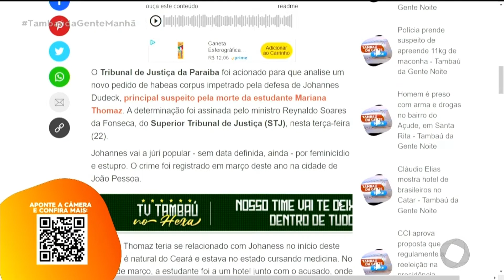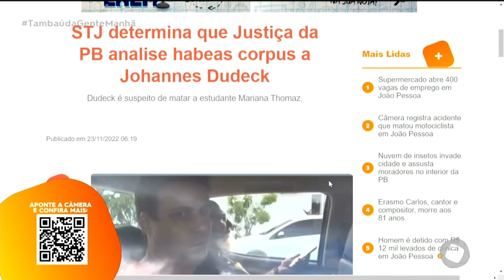STJ determina que Justiça da PB analise habeas corpus a Johannes Dudeck - Tambaú da Gente Manhã